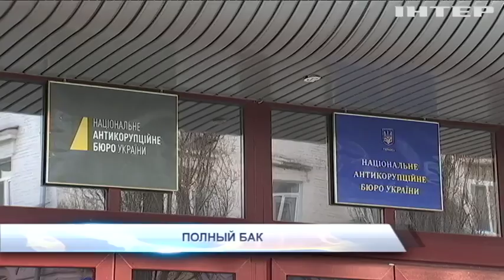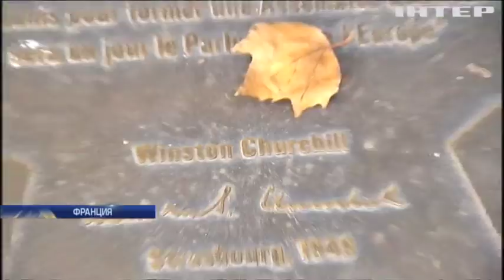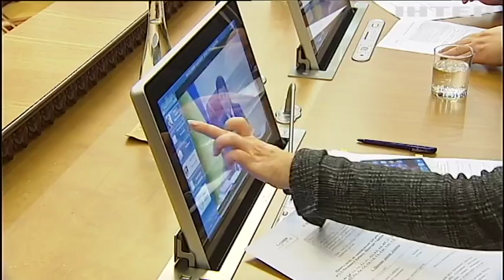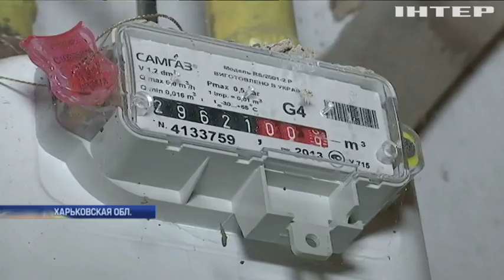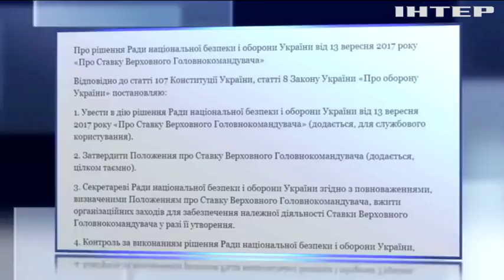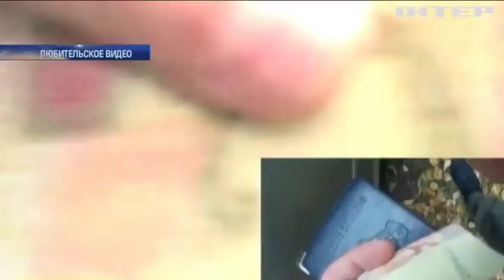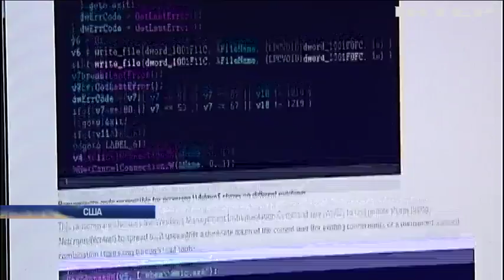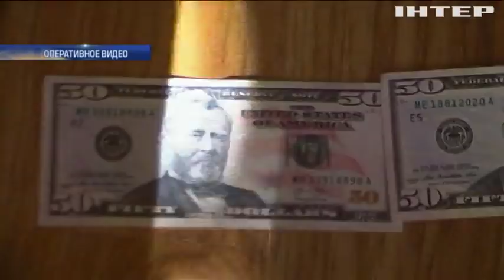Подробности, выпуск за 11 октября 2017 года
Смотрите в этом выпуске: Крым, язык, коррупция. Порошенко устроили в Страсбурге с расспрос пристрастием, чем парировал?; Голодная осень. В сентябре рекордно подорожали социальные продукты, что будет с ценами в октябре?; Бюджетные прииски. НАБУ задержало руководителей Минобороны за махинации с топливом. Сколько украли?; Кибер-чучхе. Северокорейские хакеры похитили суперсекретные планы США по устранению Ким Чен Ына, что еще теперь известно КНДР?